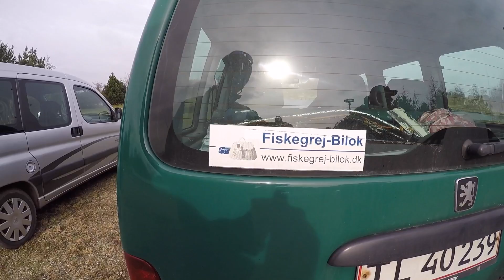Harlev Put&Take d. 7 marts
En skøn dag med 30 mand ca. og der blev fanget omkring 40-60 ørreder. Tak til Kirsten (sø ejer) for en god dag.